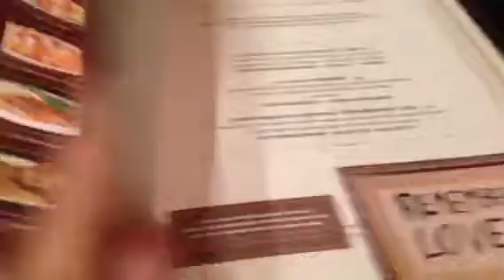マカオのハードロックカフェのメニュー 旅ぬこおもちゃくん